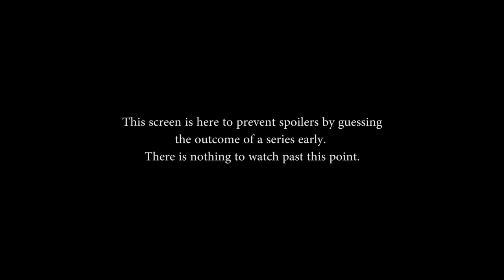SPL: NA Week 5 - AFK Gaming vs. Cognitive Gaming (Game 1)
SPL: NA Week 5 - AFK Gaming vs. Cognitive Gaming (Game 1) (Thurs. June 11th, 2015).

Gods in this match: Isis, Apollo, Ares, Hercules, Cabrakan, Bellona, Geb, Medusa, Fenrir, Sobek